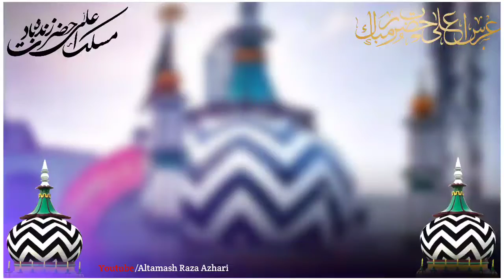103 Urse ala hazrat status//har jwan pe trana ala hazrat status//ala hazrat barely status